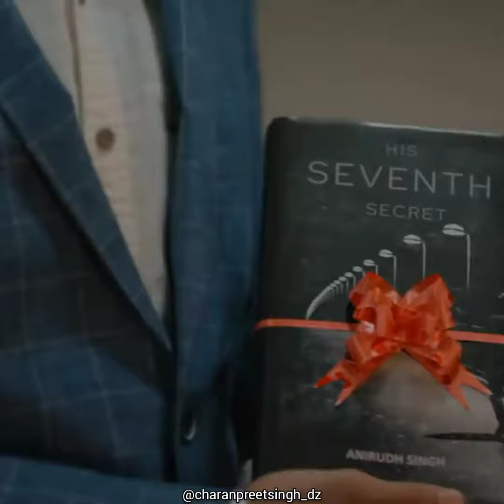Meri Kahaani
Darshan Raval was born on 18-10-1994 in Ahmedabad in the state of Gujarat, India. He is an Indian Singer, Playback Singer, Songwriter, Musician, Music Composer, YouTube Star & Film Actor. He is known for his singing participation in Hindi/Gujrati cinema.

Follow Darshan Raval